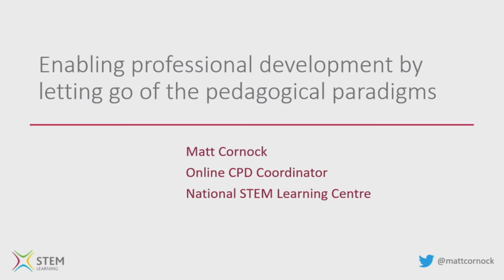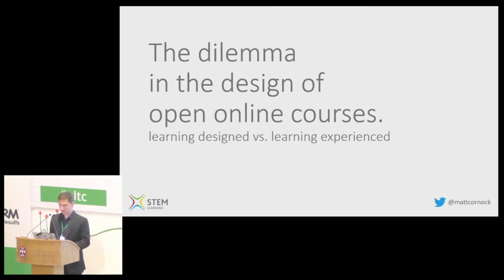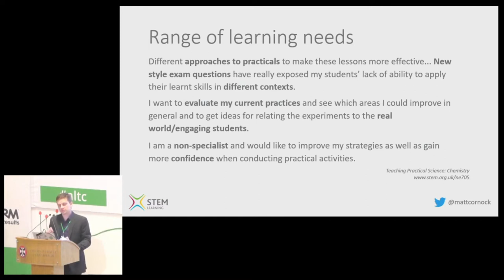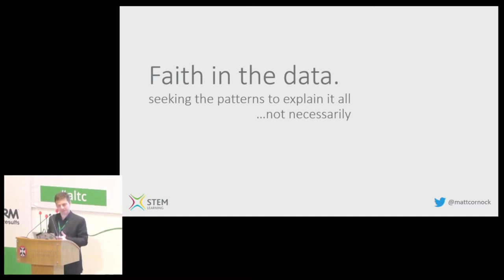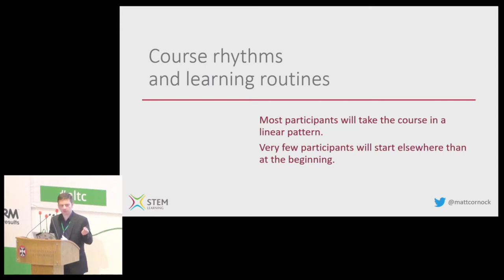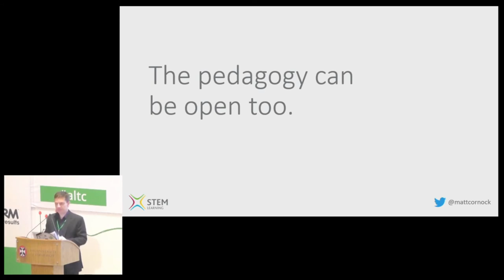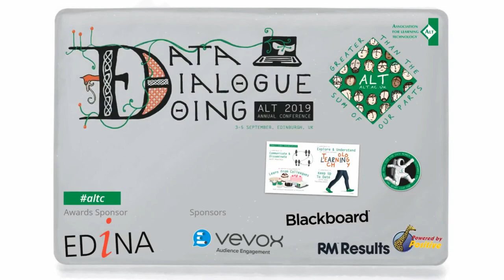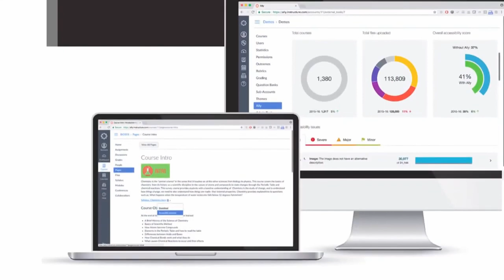altc 2019: Enabling professional development by letting go of the pedagogical paradigms [A-151]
Enabling professional development by letting go of the pedagogical paradigms [A-151]